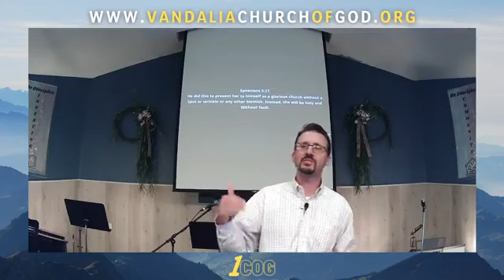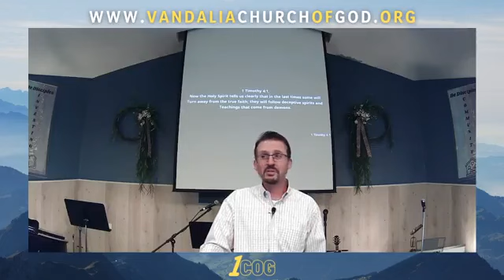Hold On To Jesus #8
Title- A Sacred and Holy People
Scripture- 1 Corinthians 5:1-4
Series- Hold On To Jesus